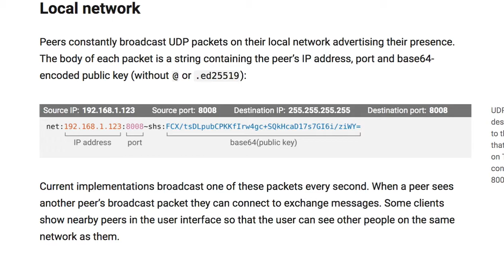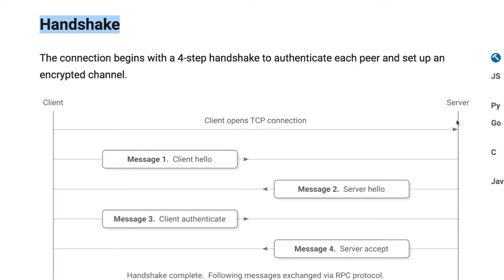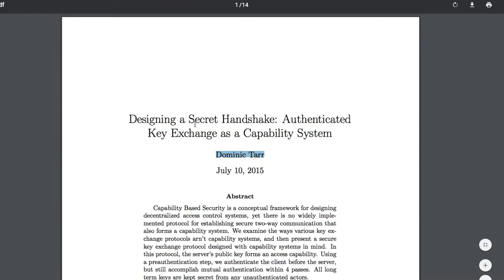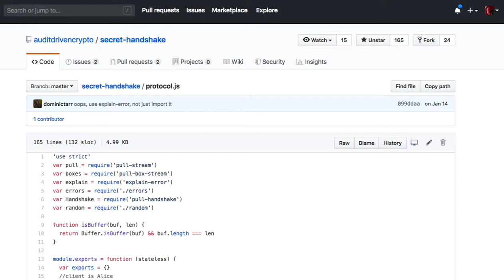SpaceWeb 017 - Peer Connections(handshake)